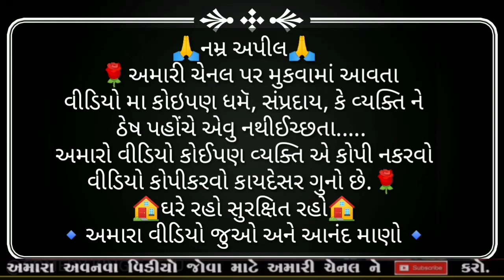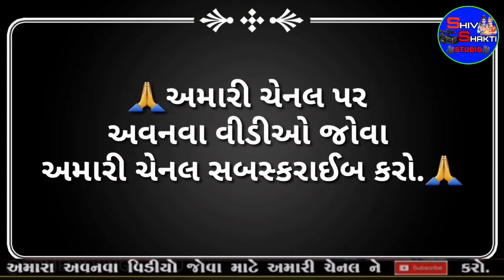Gamdana bhabha nu interview || ગામડાનાં ભાભા નું ઈન્ટરવ્યૂ || New Comedy Vidio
Shiv Shakati studio chhatreyala